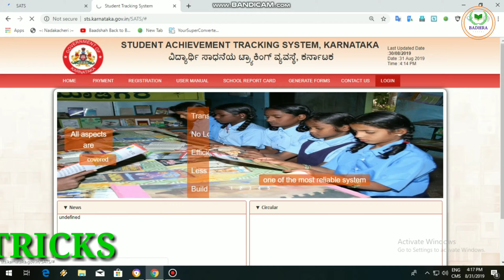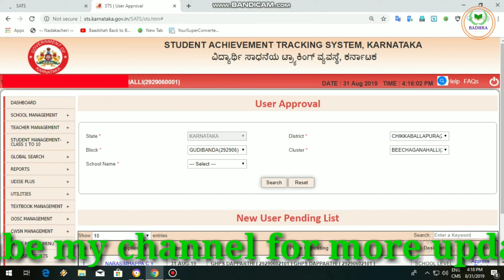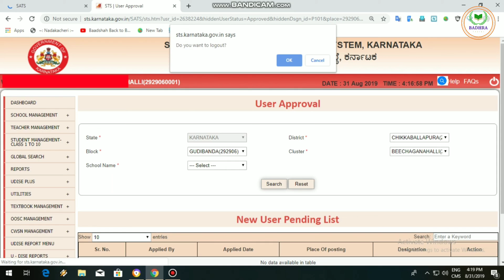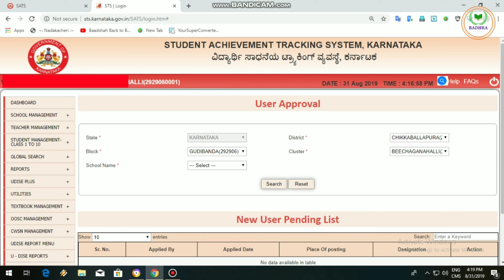How to approve USER REGISTRATION In CRC level in SATS online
karnataka,
sts karnataka,
sats karnataka,
sts karnataka in student track login,
sats, student tracking system Karnataka, promotion,
1st standard admission,
admission through promotion,
admission through tc,
tc issue, duplicate tc print, progress card generate, grade entry, attendance entry, update attendance,update students details, section create, section update, incentive details, textbook management, check list download,lkg ukg admission lkg ukg promotion.out of state students enrollment, language assign,New user registration approval